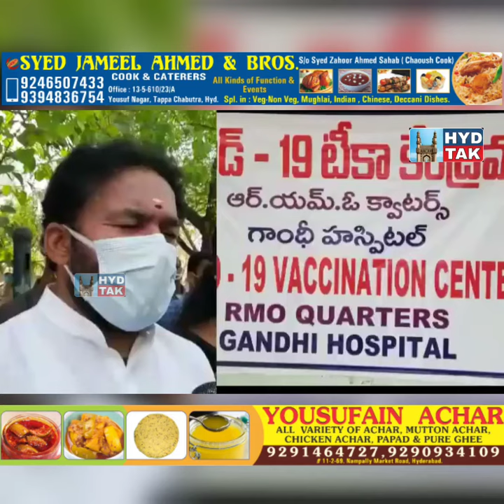Union Minister Kishan Reddy inspects the vaccination center at Gandhi Hospital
Kishan Reddy

Covid can only be stopped if the people work with the government and Kovid must be ousted following government regulations.

Cove Shield, co vaccine are two of the same, no doubts about vaccination

If the PM was taking covaxin I would have taken cova shield.

Vaccination is effective across the country, PM Modi called on all to participate and succeed in the Vaccination Festival to be held from 11 onwards.

Precautions should be taken even after vaccination